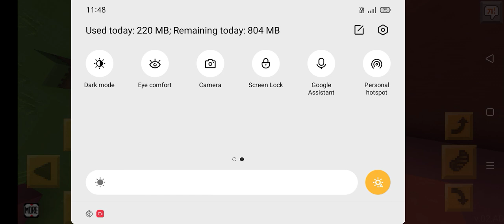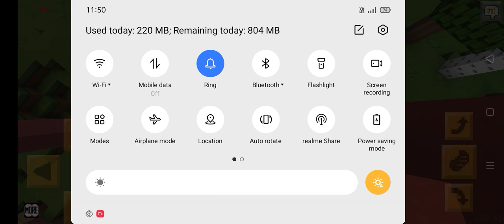June 7, 2021